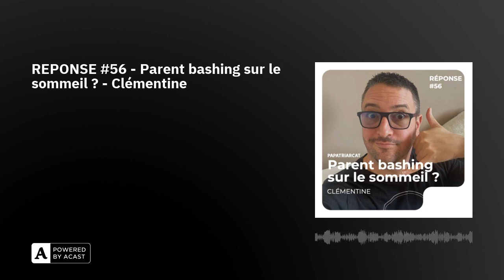REPONSE #56 - Parent bashing sur le sommeil ? - Clémentine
🎙REPONSE #56 - Parent bashing sur le sommeil ? - Clémentine Merci pour vos sollicitations sur les réseaux pour parler de ce sujet !

Pour participer, donner votre avis, soutenir ou exprimer votre désaccord, vous pouvez laisser 1 (ou plusieurs !) audio de 5 min sur ce lien N’hésitez pas à vous abonner sur votre plateforme de podcast, à commenter et mettre 5⭐️ partout où c’est possible 🤩 Salutations adelphes et solidaires ✊🏿✊✊🏾✊🏻✊🏾✊🏼✊🏽🏳️‍🌈 Cédric Pour t'abonner à la newsletter à l'épisode vous abonner à des contenus exclusifs un accompagnement personnel

Crédit musiques dialogue : BRUT - le sexisme chez les enfants (youtube)